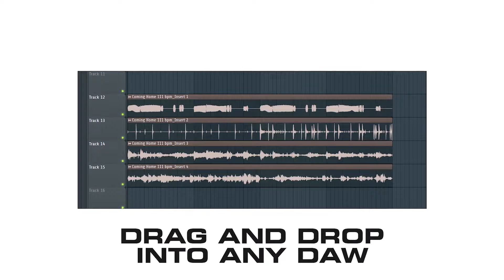FREE SOUL SAMPLE PACK "SOUL CHOPS" Vol.1 Vintage samples , Kanye West, Meek Mill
💽 FULL DOWNLOAD ( 33 samples + stems )
❤ ALL KITS BUNDLE ( 2800+ samples )

33 samples with stems (+ bonus chops) created and flipped by @aypebeatz  x @April4thbeats

Inspired by Meek Mill, Kanye West, Rick Ross, J Cole, Dave East

ALL samples are labeled with BPM & KEY
Compatible with any DAW
WAV Files

You own 100% profit by selling beats on your website with these samples.

0:00 Friend
0:39 Without Love
1:15 Streets
1:41 Island
2:15 My Baby
2:48 Jesus
3:16 Love
3:37 Soulful
4:12 Breaking Up
4:41 Real Life
5:17 Stars
5:54 Glory
6:22 Today
6:44 I Will Wait
7:16 Dreams